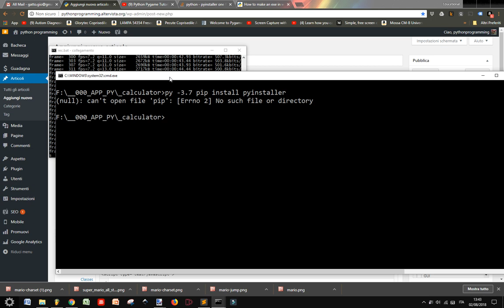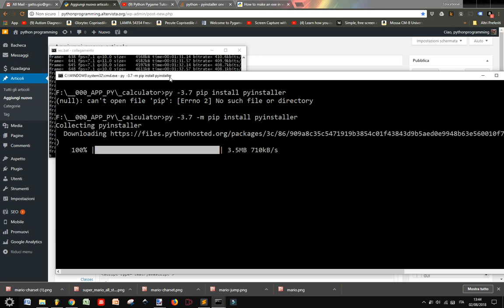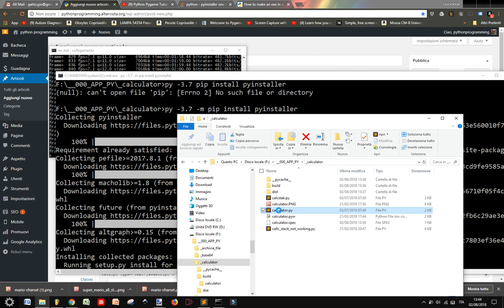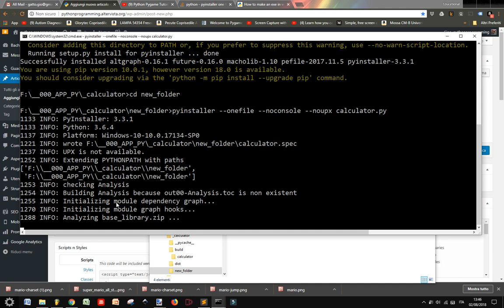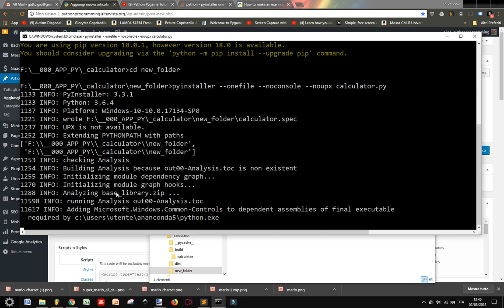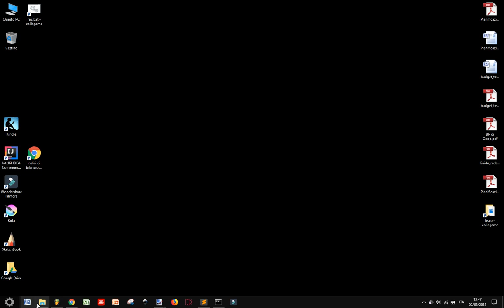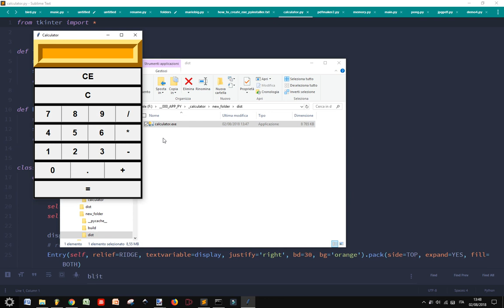How to make an exe file with Python (Pyinstaller)